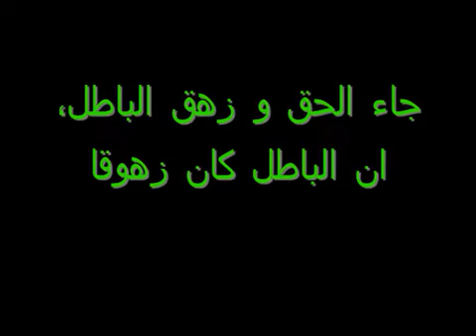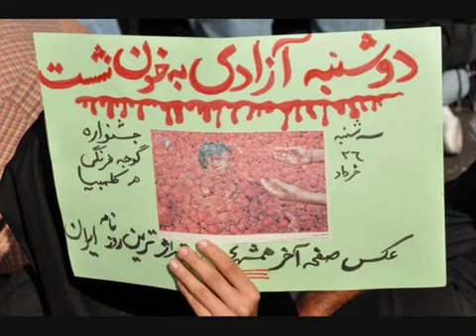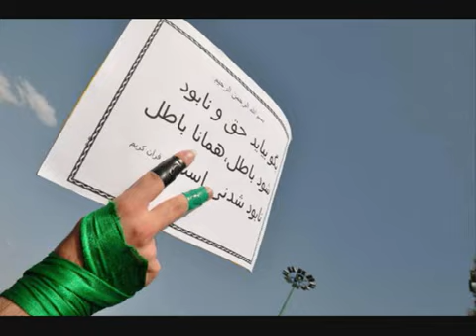A slideshow with Melodies Iran election and aftermath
i am uploading all the videos so they are all under one channel